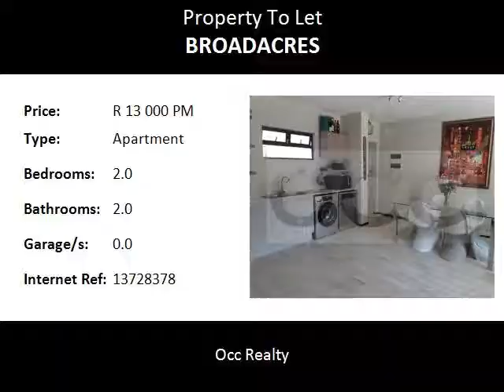2.0 Bedroom Apartment To Let in Broadacres, Sandton, South Africa for ZAR R 13 000 Per Month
Bedrooms: 2.0
Bathrooms: 2.0
Garages: 0.0
Price: R 13 000 Per Month

Property Description:

Beautiful unfurnished apartment with modern finishes.

Kitchen is fitted with gas stove, electric oven and extractor.

Open plan design with lounge and dining room leading out the the private garden. Complex is pet friendly.

Well sized 2 bedrooms, 2 bathrooms (main en-suite)

Complex offers a clubhouse with pool, braai facilities and kiddies play area.
24 hour security with roaming guard and biometric access.
Centrally located to Fourways Mall, Monte Casino, Cedar Square and other great shopping centres.